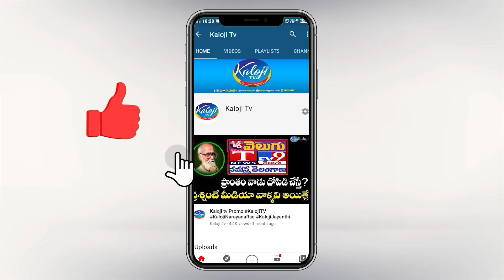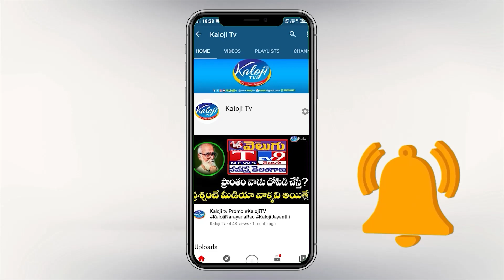రసమయికి మిట్టపల్లి స్వీట్ వార్నింగ్ | Singer Mittapalli Surender Sweet Waring to Rasamayi | KalojiTV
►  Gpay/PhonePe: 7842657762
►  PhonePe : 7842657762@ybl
►  Gpay : kalojitv@okicici